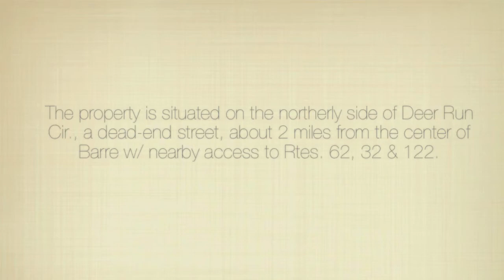46 Deer Run Circle BARRE, MA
Mortgagee's Sale by Public Auction

4 B.R, 2 Bath, Cape Style/Cul-de-Sac
on 1.82+/- Acre Lot

To be sold on premises known as:

46 Deer Run Circle
BARRE, MA

Town & county records indicate property is a 1.82+/- acre lot, improved by a 1,548+/- SF, Cape Cod style home having 4 bedrooms, 2 baths, hardwood floors, rear deck & oil-fired hot water heat.

The property is situated on the northerly side of Deer Run Cir., a dead-end street, about 2 miles from the center of Barre w/ nearby access to Rtes. 62, 32 & 122.